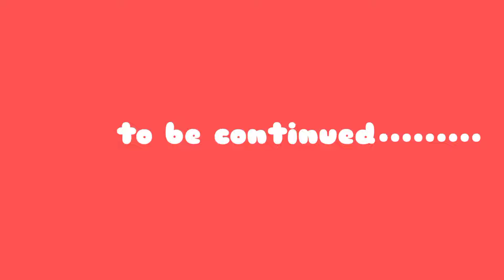എൻ്റെ മോൻ്റെ birthday ക്ക് വേണ്ടി ഞാൻ ഒരുക്കുന്നത്birthday